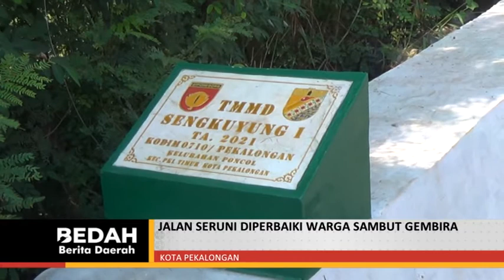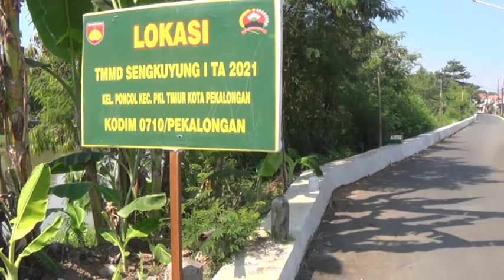JALAN SERUNI DI PERBAIKI WARGA SAMBUT GEMBIRA A